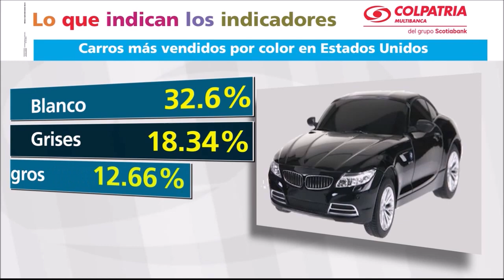Indicadores: Carros más vendidos por color en Estados Unidos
Según la revista Car Advise, el 32 punto 6 por ciento de los carros vendidos en Estados Unidos fueron blancos, el 18 punto 34 por ciento grises, el 12 punto 66 por ciento negros y el 11 punto 74 por ciento plateados. Esto indica que las ventas de carros descienden de castaño a oscuro.